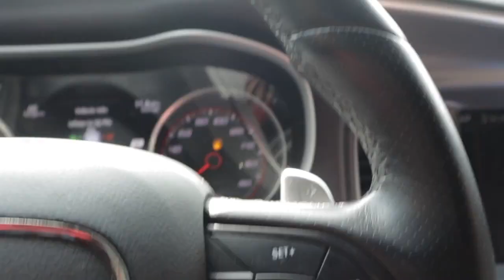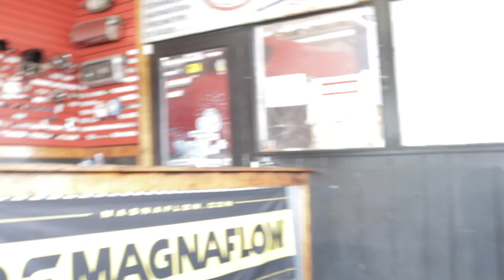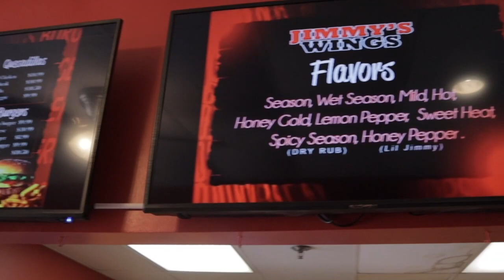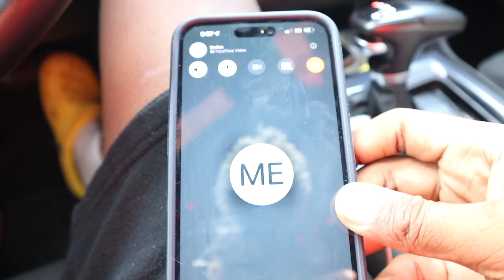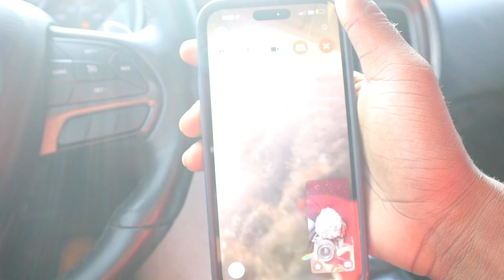This mod turned my Scatpack to a hellcat‼️